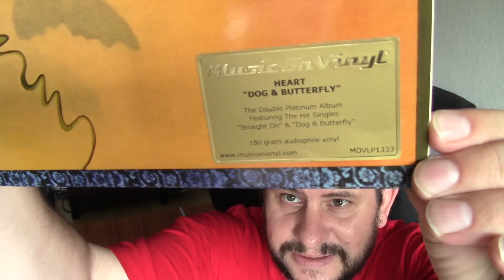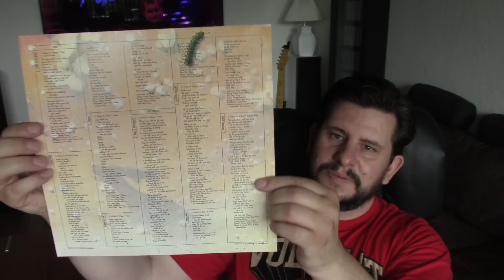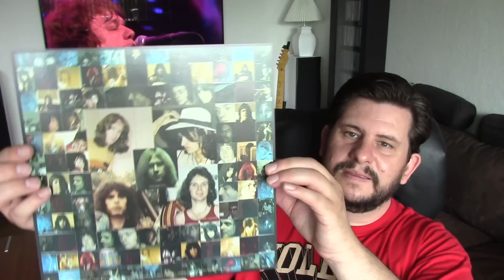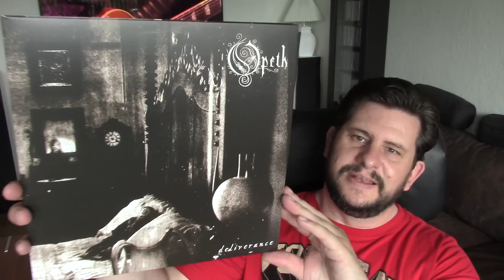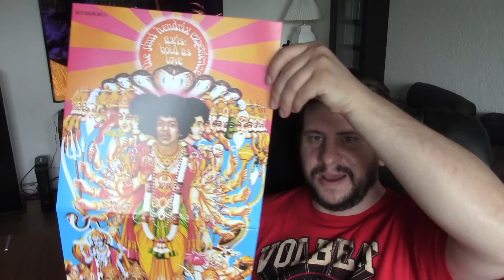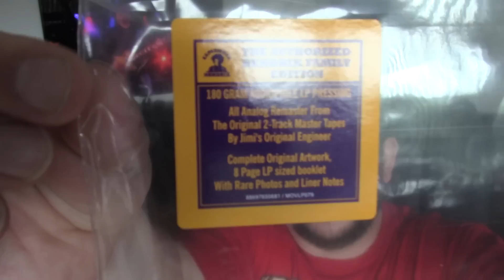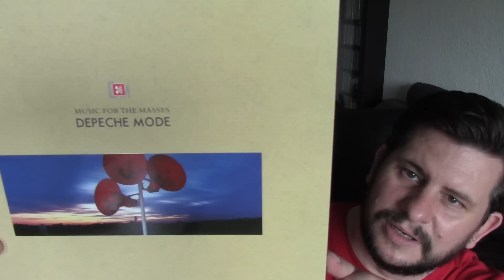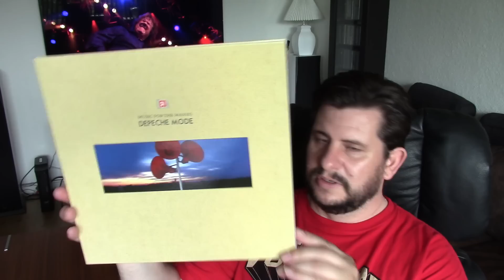Vinyl Update #49 - Music On Vinyl Edition